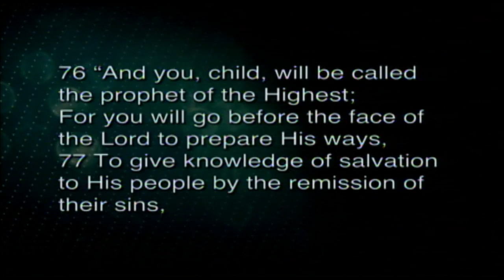01-24-16 PM "The Doctrine of Salvation" - Dr. Craig Conner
First Baptist Church Panama City, FL.  Dr. Craig Conner preaches from Luke 1: 76-79.